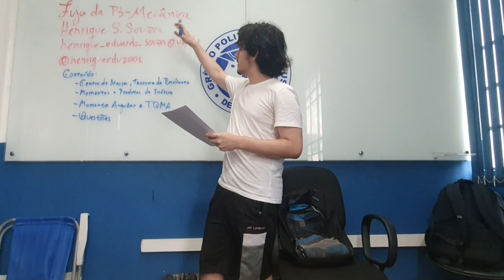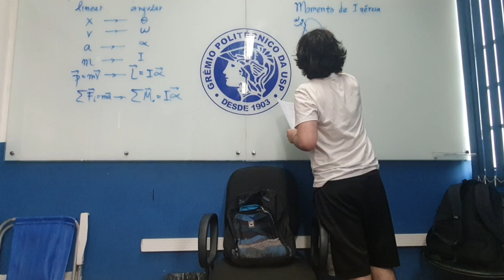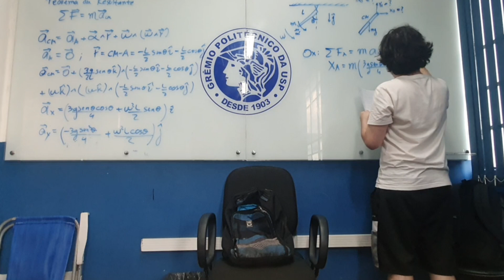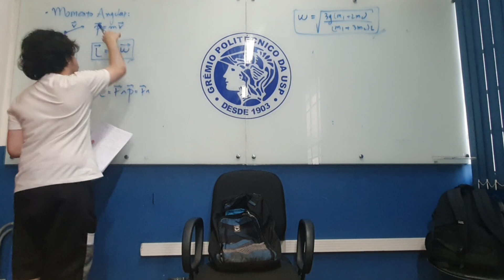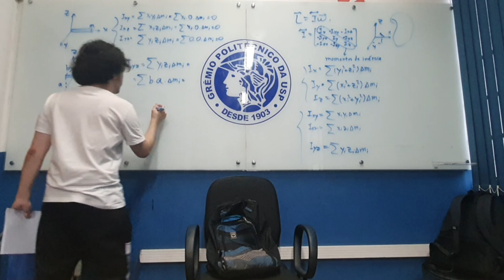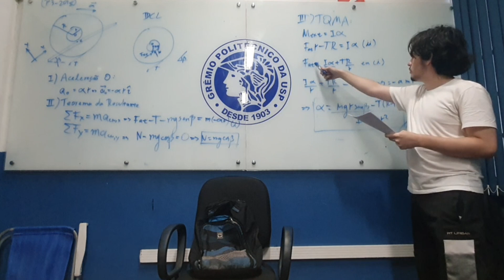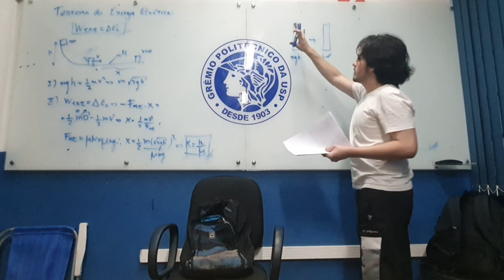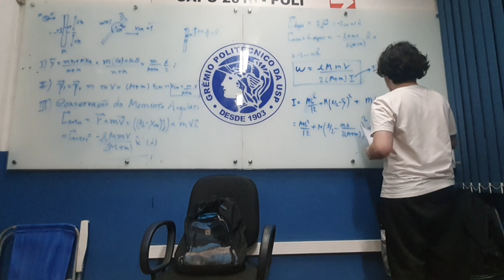Fuja do Nabo - P3 - Mecânica 1 - 2023